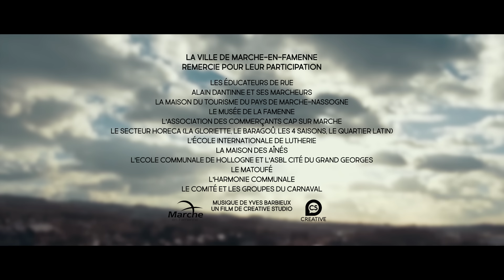Mannequin challenge Ville de Marche-en-Famenne